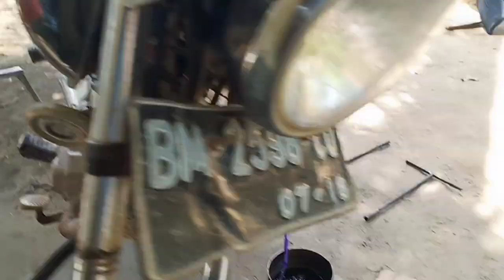Mengatasi Motor yang Berbunyi tek..tek..tek..tretek..tretek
bila motor kita ada bunyi tek tek tek segera periksa klepnya atau rantai temengnya